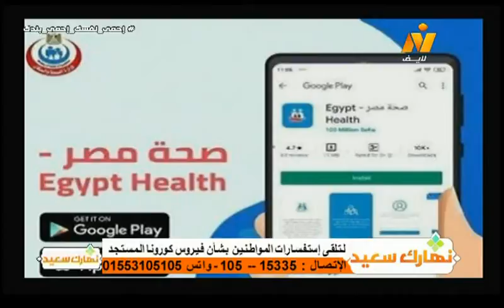اشرف رياض : اهم الاخبار و استعراض فقرات برنامج نهارك سعيد الجمعة 19-6-2020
تقديم/ أشرف رياض